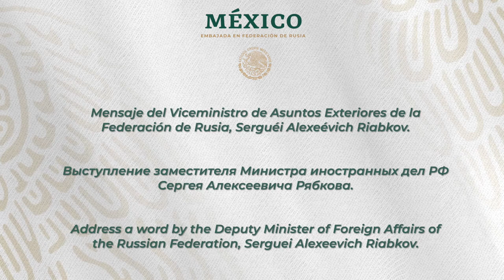Conmemoración del 211 aniversario del inicio de la lucha por la Independencia de México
Conmemoración cívica
 Mensaje del Viceministro de Asuntos Exteriores de la Federación de Rusia, Serguéi Alexeévich Riabkov.
 Mensaje de la Embajadora Norma Bertha Pensado Moreno.
 Ceremonia del Grito de la Independencia.

Торжественная часть
 Выступление заместителя Министра иностранных дел РФ
Сергея Алексеевича Рябкова.
 Выступление Посла г-жи Нормы Берты Пенсадо Морено.
 Церемония «Крик  Независимости Мексики».

Civic ceremony

 Address a word by the Deputy Minister of Foreign Affairs of the Russian Federation, Serguei Alexeevich Riabkov
 Remarks by the Ambassador Norma Pensado-Moreno.
 Ceremony of the “shout of Independence”